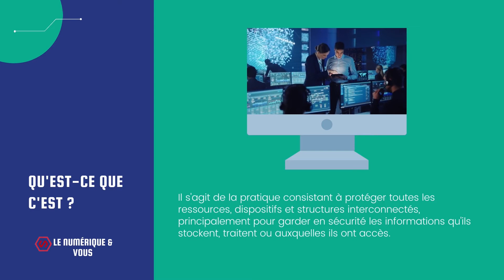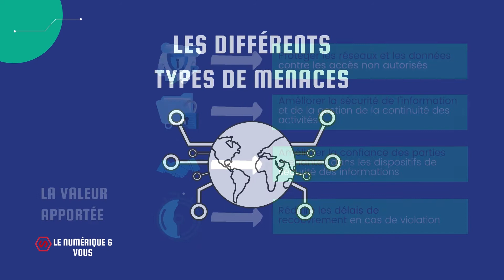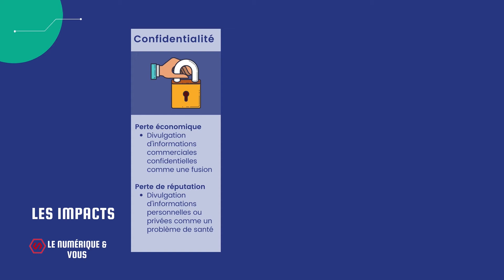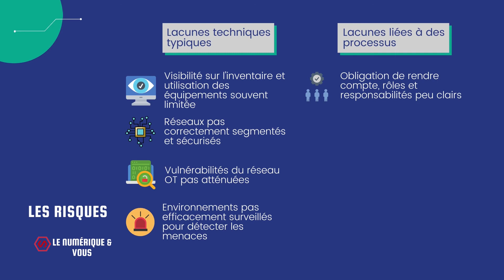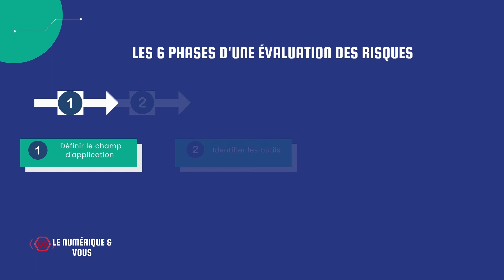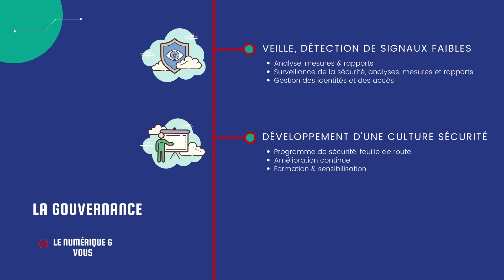Le numérique et vous - Pour aller plus loin - La cybersécurité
Cette vidéo réalisée dans le cadre du programme "Le numérique et vous" vous permet d'en savoir plus sur la cybersécurité.